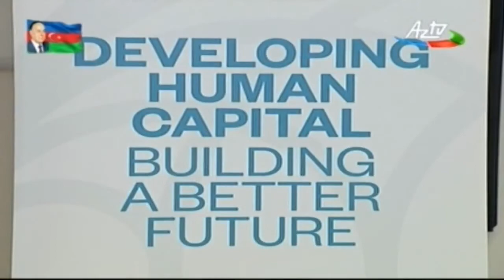Dimitri Kerkentzes açıqlama verib